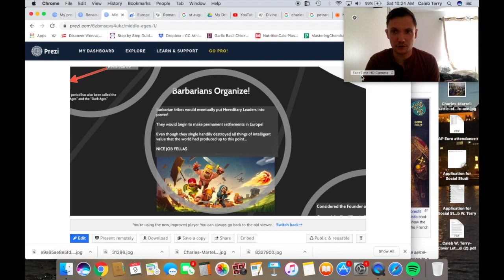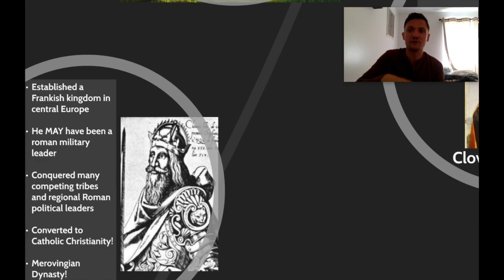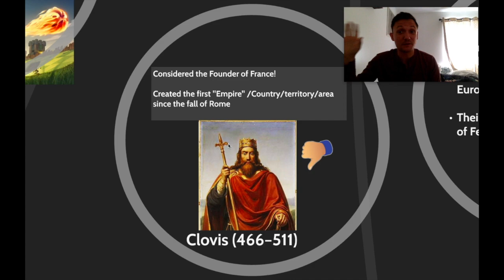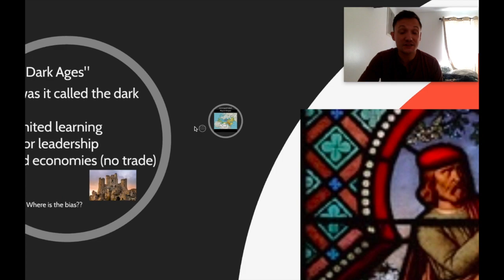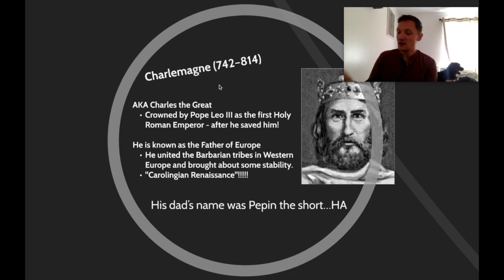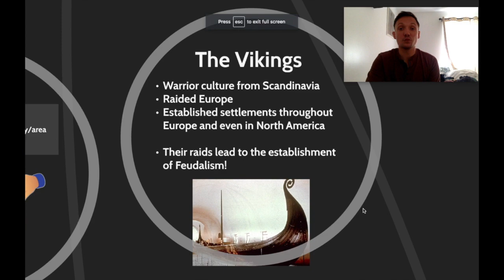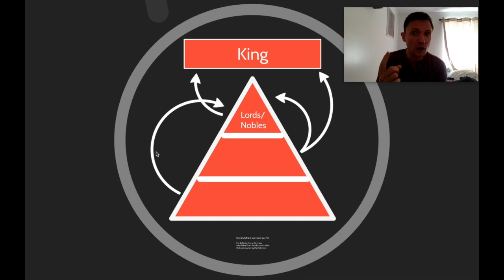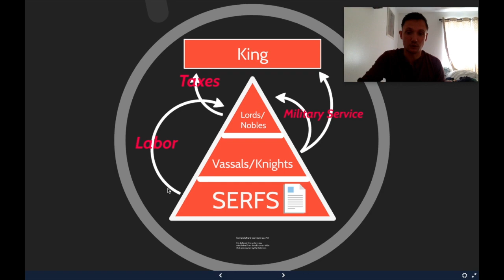Hnrs Flip #24 Merovingians, Carolingians, and Feudalism, OH MY!